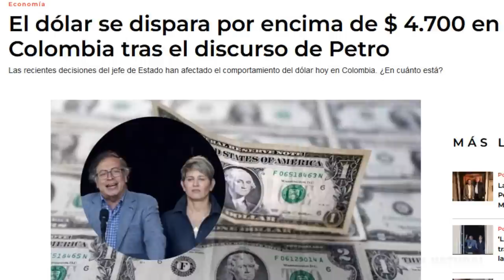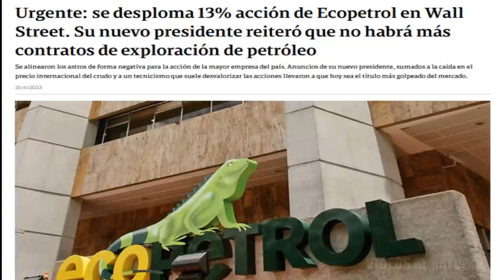LA AMENAZA DE PETRO ¿CIERRE DEL CONGRESO O ASAMBLEA NACIONAL CONSTITUYENTE?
La mayoría de las acciones del mercado local se derrumban efecto discurso de petro del 1 de mayo  la mas perjudicad Ecopetrol. por otra parte en la plenaria den senado en medio de la discusión del plan nacional de desarrollo algunos congresistas tocaron el tema de la ambigüedad del discurso de Gustavo petro y le exigen que sea claro  y que le diga al país si pretende cerrar el congreso o una constituyente